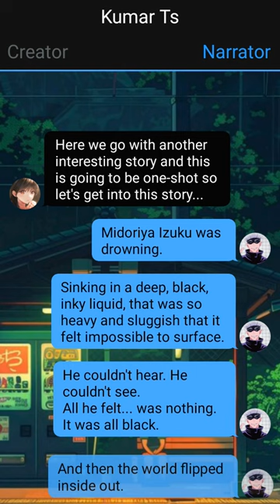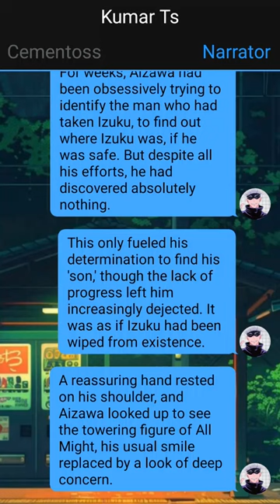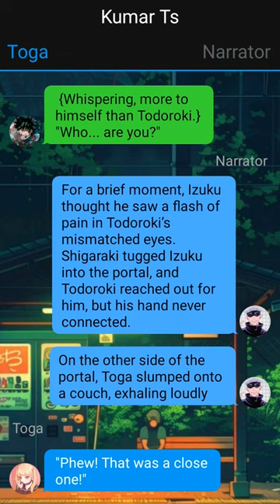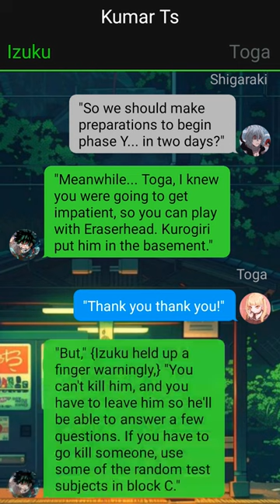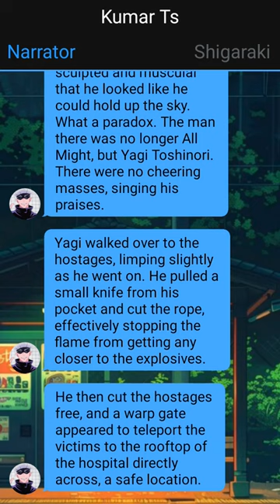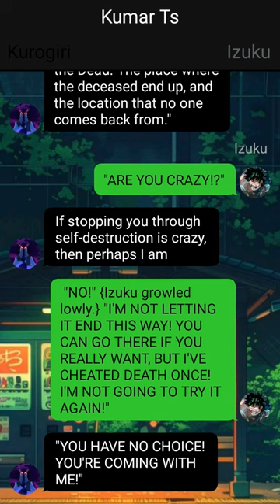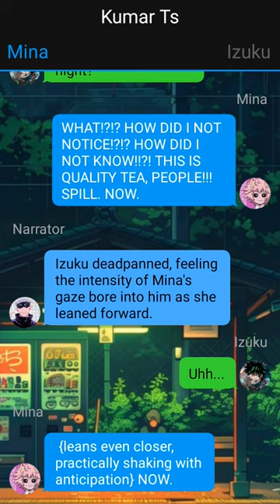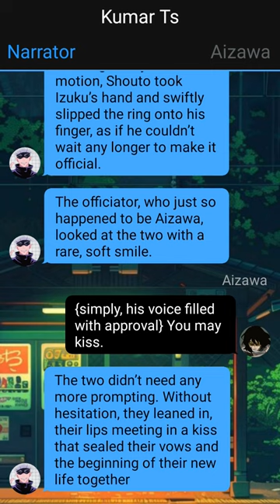Op Primal Instinct Deku Texting Story~{Izuku X ???}~One-Shot